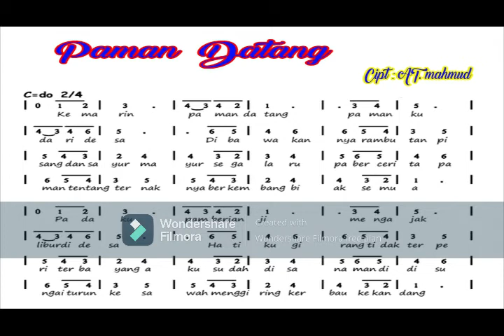Paman Datang ( Belajar menyanyi Bersama Pak Tanjung )